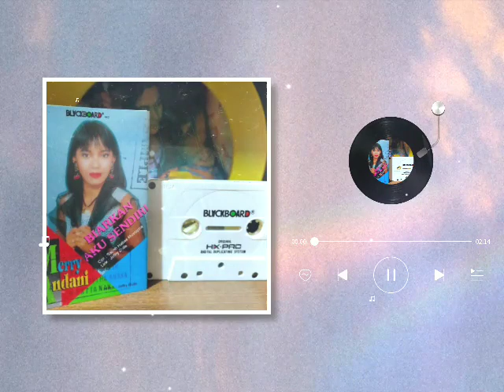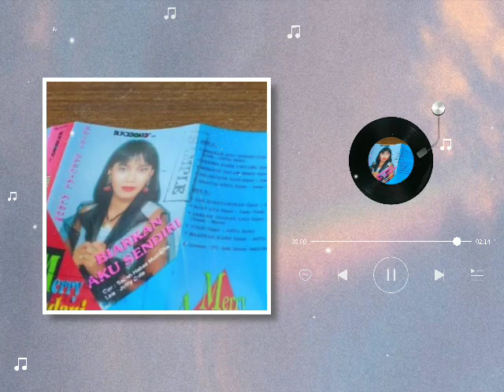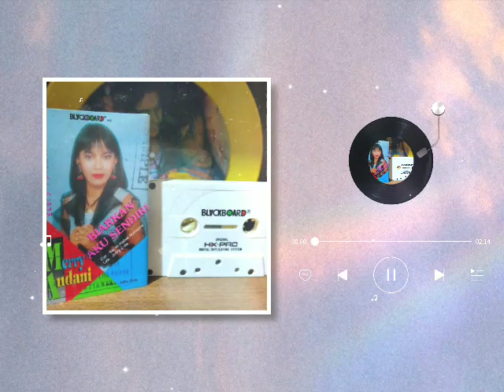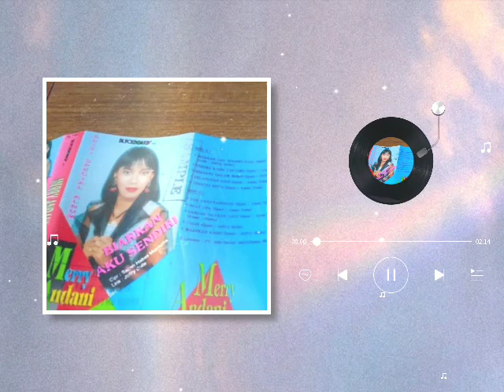Merry Andani - Cintaku Padamu